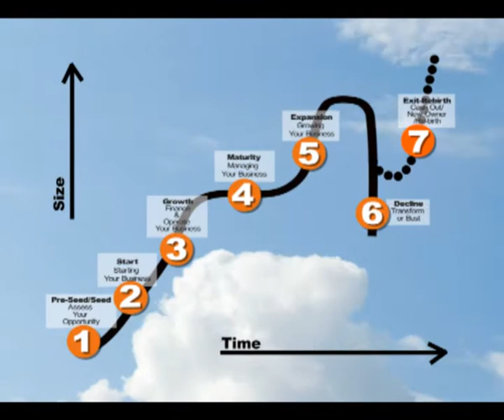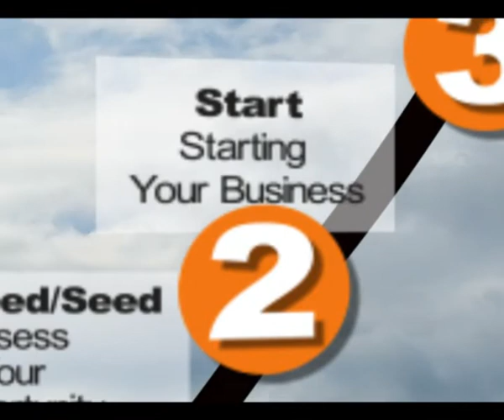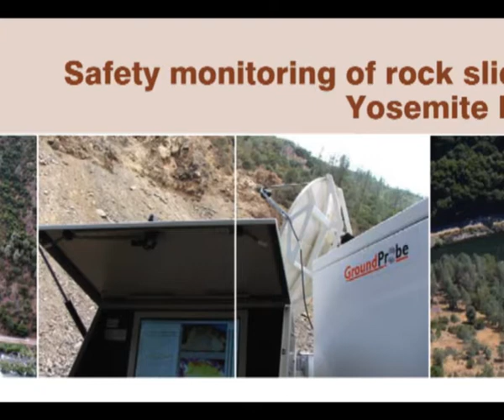From Research to Reality (Season 1 , Episode 2) Part 1 of 3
So You Have an Idea -- Now What?

Australians are an inventive bunch when it comes to coming up with new services and products. The problem is always how to turn a great idea into a sustainable business. Over two episodes we recount the stories behind two Queensland companies who have gone to market with products developed from their research:

GroundProbe is a high-growth Brisbane company providing the mining industry with innovative radar technology (called Slope Stability Radar) to improve safety on-site by alerting staff to potential instability in a mine wall before it collapses. Starting at the bottom of a quarry with one of GroundProbe's engineers -- we profile the company's origins, innovative philosophy, growth path, technology and future directions.